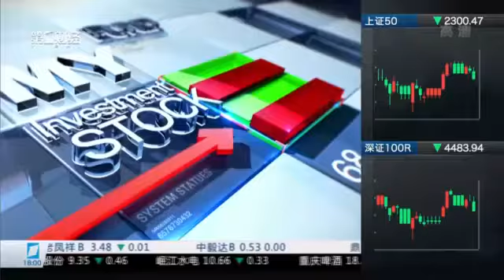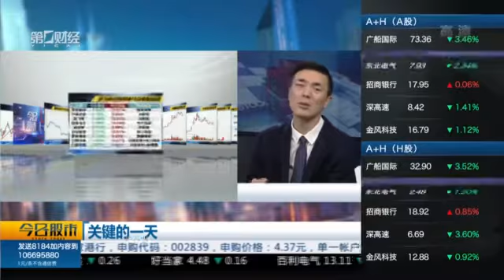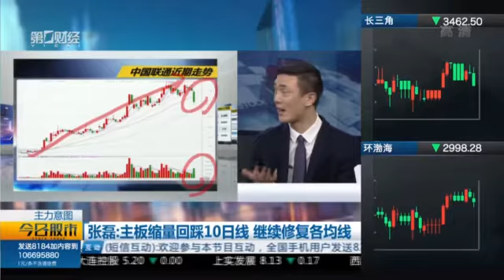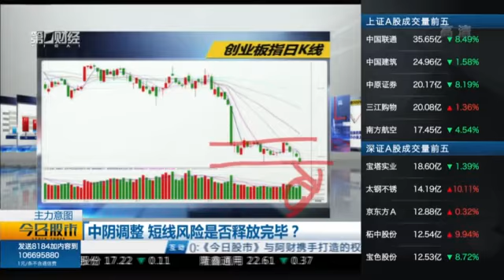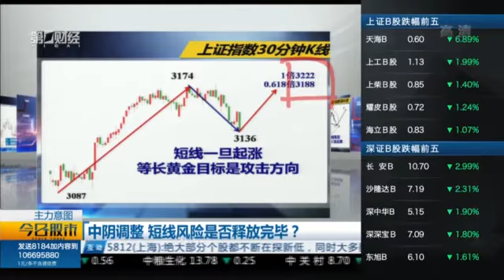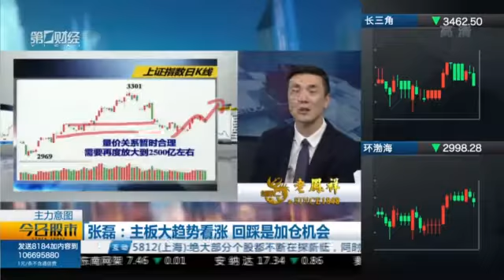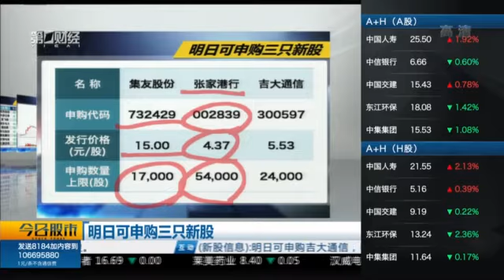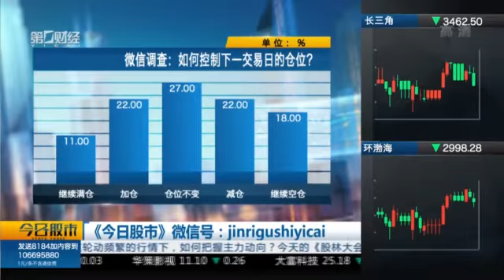【今日股市】20170111完整版：中阴调整 短线风险是否释放完毕？a